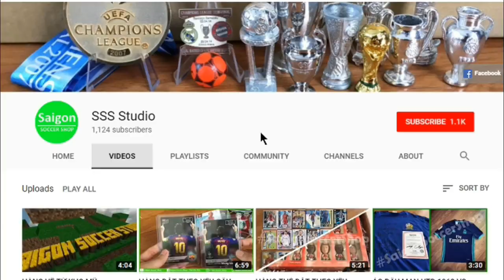Tượng cầu thủ Soccerwe 7cm Ronaldo, Neymar, Salah, Lampard, Neuer ⚽️ Mainan Sepak Bola フットボールのおもちゃ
ĐỒ LƯU NIỆM BÓNG ĐÁ CHÍNH HÃNG | ORDER & SHIP HÀNG TOÀN CẦU

Nơi chia sẻ mọi thứ xoay quanh đam mê sưu tập đồ lưu niệm bóng đá, thẻ cầu thủ, mô hình tĩnh hàng đầu Việt Nam. Nhận đặt hàng ebay, amazon và các shop chính thức trên toàn thế giới với chi phí tốt nhất.

(Order, review and sharing everything about official football souvenirs, static model, trading cards, etc.)